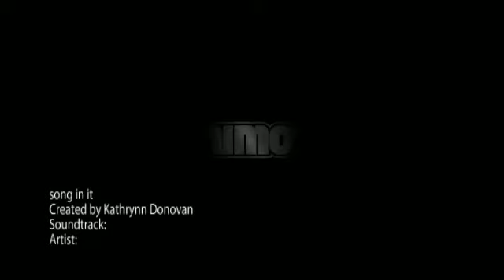Beautiful Things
A video tour of a few things I saw during the ROV dive at the Galapagos Venting Rift.  All photos thanks to NOAA's VENTS program and the Okeanos Explorer. Music is by Gungor